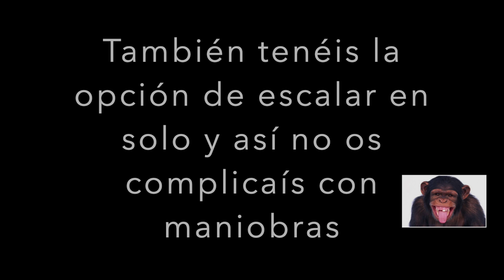Como hacer la maniobra de pasar la cuerda por la reunión sin material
Quieres colaborar con mi proyecto con un pequeño donativo?
En el último capítulo aprendimos como pasar la cuerda por dentro de la argolla si llegamos a la reunión sin material. En esta ocasión daremos otra solución para solventar el mismo problema y poder bajar con seguridad.
No te pierdas nuestro manual digital de escalada deportiva. Si estás suscrito a nuestro canal puedes obtenerlo al 50% enviando un messenger a nuestra página de Facebook Rock climbing house o instagram Rock climbing house spain solicitando el descuento.
Sigue este enlace para ver el manual digital de escalada deportiva